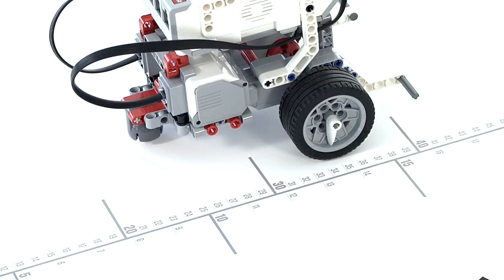Space Challenge - Learning Missions - 1. Controlled Movements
EduKative es una empresa de robótica educativa moderna, innovadora, dinámica y humana que pretende llegar a ser un referente en el mundo de la enseñanza extracurricular de niños y jóvenes de 3 a 16 años. La metodología de la actividad se basa en la Robótica Educativa, que es un sistema de enseñanza interdisciplinaria que potencia el desarrollo de habilidades y competencias en los alumnos.

Este sistema de enseñanza es interdisciplinario porque abarca áreas de diferentes asignaturas del programa escolar reglado. Así, en los cursos de Robótica Educativa bien estructurados, se trabajan áreas de Ciencias, Tecnología, Ingeniería y Matemáticas, lo que en inglés se conoce con las siglas STEM (Science, Technology, Engineering, Mathematics), así como áreas de Lingüística y también de Creatividad.

Nuestro método además incluye otro valor diferencial añadido al método de aprendizaje, la familiarización de la lengua inglesa de un modo natural.